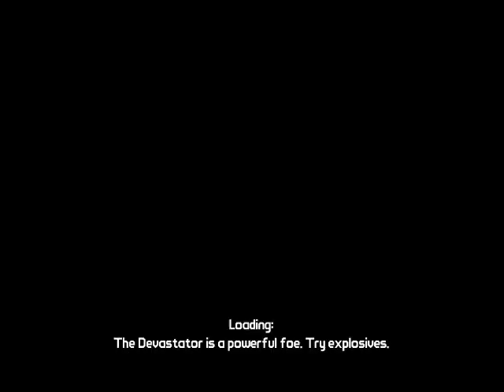Let's Play Borderlands co-op with friends [S 10, P 10 of 10]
A co-op Let's Play series of Borderlands